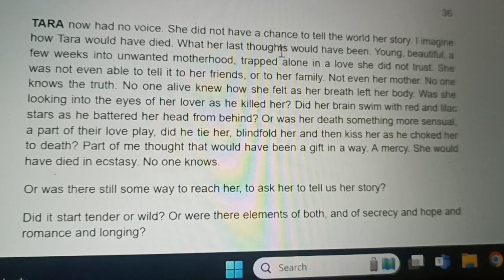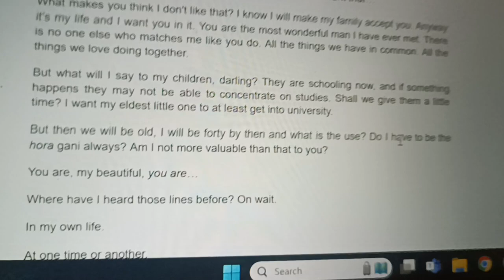Mad Witches of Modera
An excerpt from the Mad Witches of Modera. this is the part where we try to ask a medium to talk to a murder victim to understand what had happened...want to hear me read the rest out?